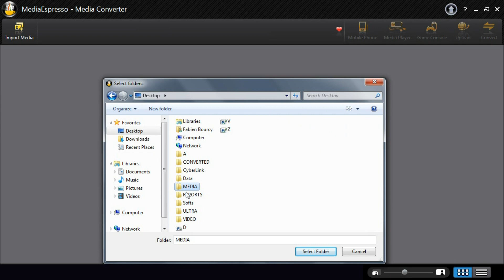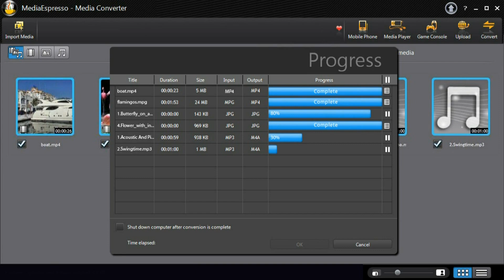CyberLink MediaEspresso 6 - Le Convertisseur Média Le Plus Rapide